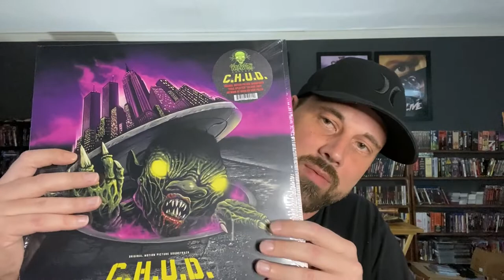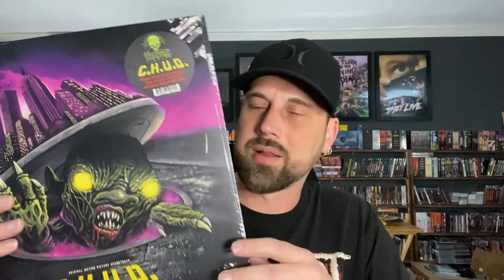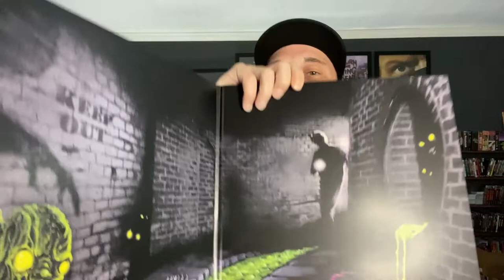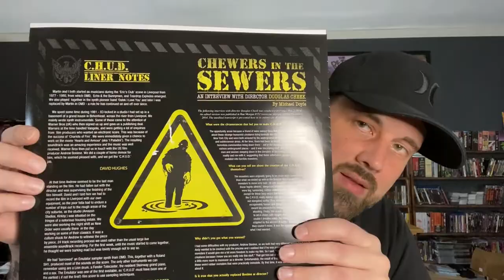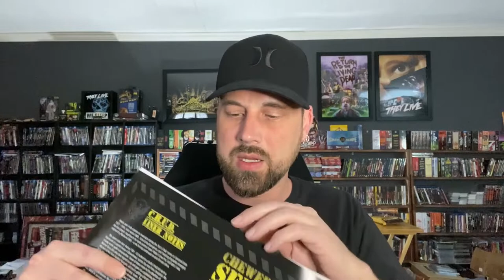C.H.U.D. Vinyl Unboxing | Waxwork Records